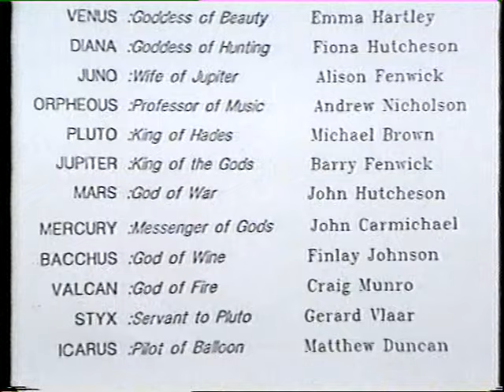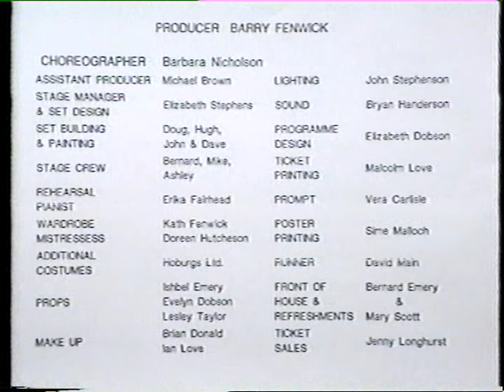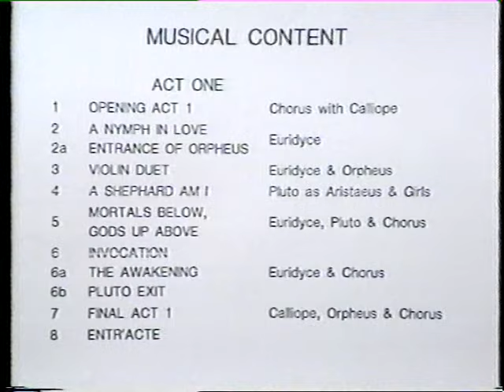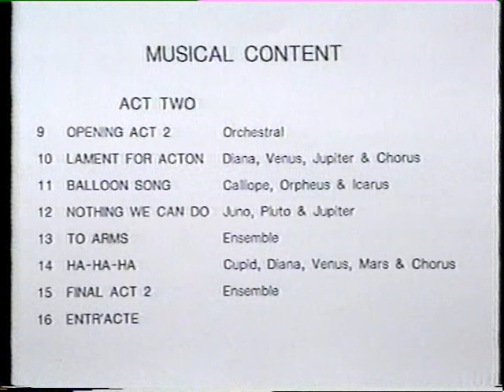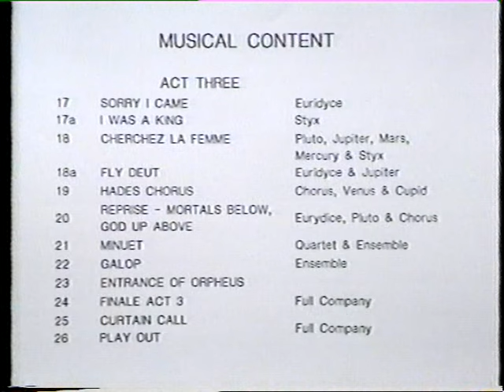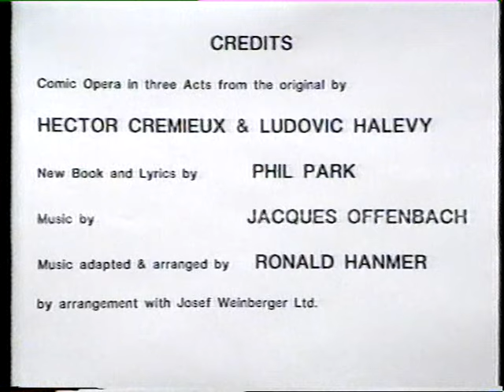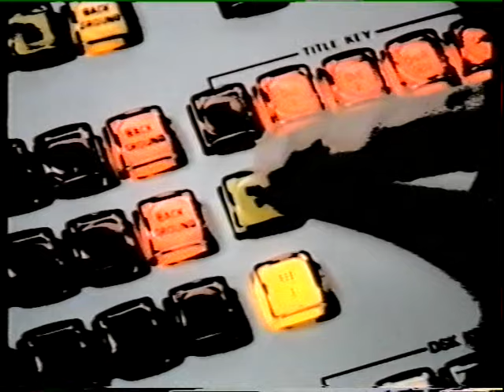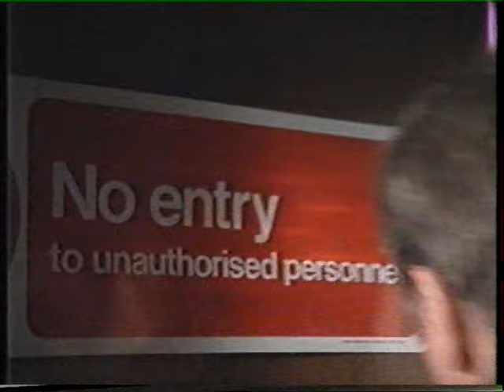Orpheus in the Underworld, The Deeside Choristers, Cults Academy 1990